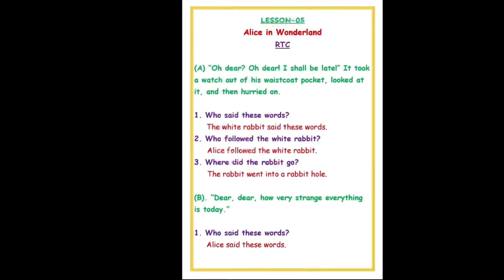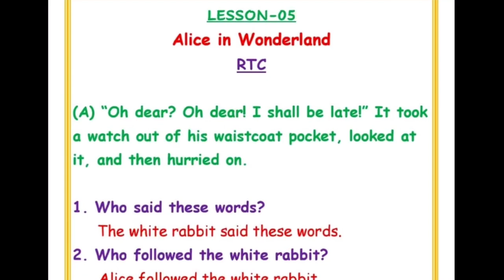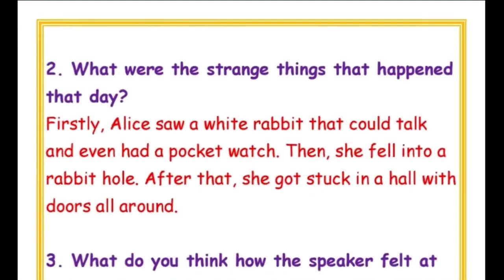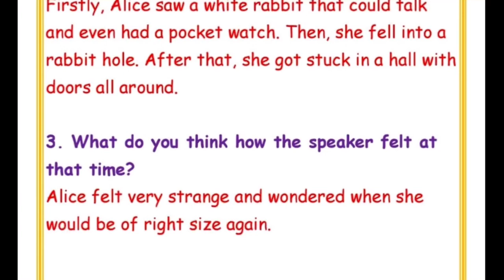RTC || L-5, Alice in Wonderland || Living English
👉L-5, New words, Word Meaning, Frame sentence & Ques-Ans